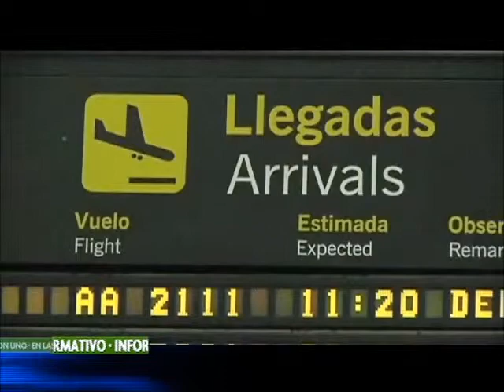Capturan a una mujer con barriga de marihuana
Una mujer de 23 años fue detenida por portar 3 kilos de marihuana en una barriga falsa. La joven fue requisada en la terminal de transporte del sur de Bogotá luego de presentar comportamientos sospechosos.